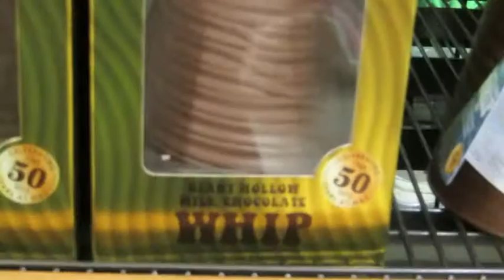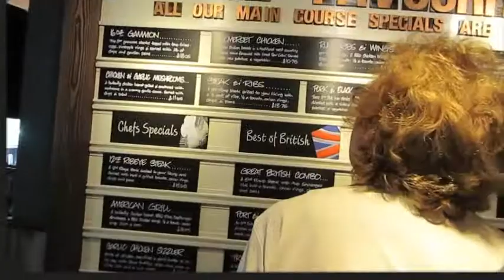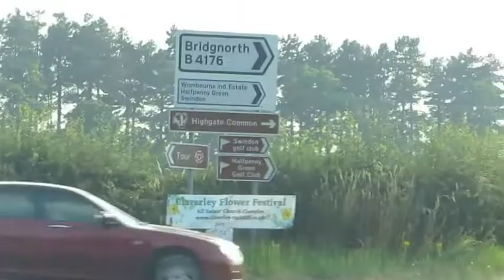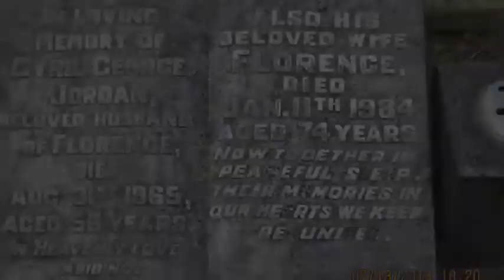Merry Hell (day 475)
went over to the mall today, and dinner at a great pub !  Hot Day, loving this weather here :)